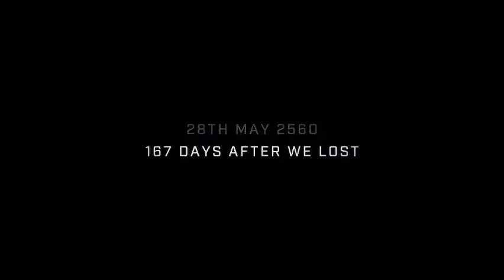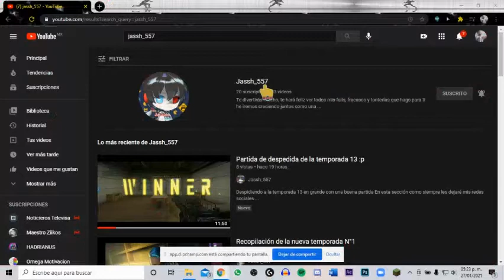¿Qué paso con Atriox después de halo wars 2? ‐ "Teoría"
Bienvenidos a un video como pocos e subido, la historia de atriox después de los eventos de halo wars 2 y halo 5 guardianes, basándome en información oficial y un poco de especulaciones mías.
Si quieres temas similares dime en los comentarios.

Halo
Halo infinite
Atriox en halo infinite